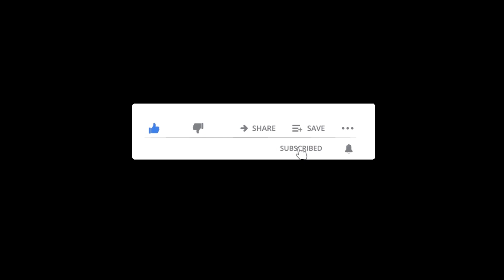Hermann Loos & De Soysa Championship 2022